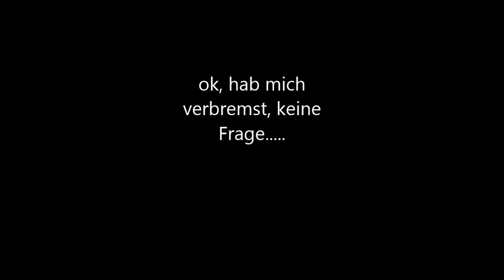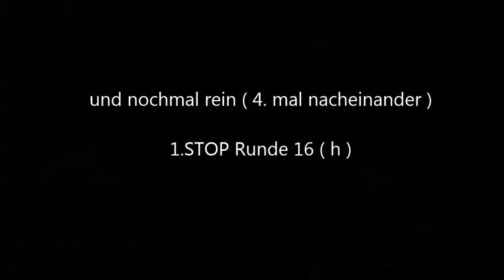F1RC PS3 Liga 1 Monza RB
by defender1981